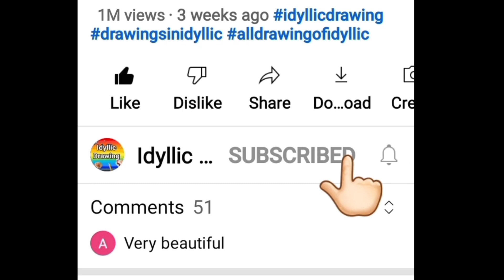Christmas drawing | Girl vs Boy christmas drawing | Santa Caus drawing | Christmas tree drawing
In this video, there are 5 christmas girl vs boy challenges.
Challenges 2021 Christmas drawing

Challenges are:

• Christmas drawing (Drawing of snowman with christmas tree)
• Santa claus drawing (Cute)
• Christmas bell drawing
• Christmas open gift drawing

0:14 : Challenge 1 - Christmas tree drawing
1:15 : Challenge 2 - Christmas drawing - Drawing of snowman with christmas tree
2:50 : Challenge 3 - Santa claus drawing
3:40 : Christmas bell drawing
4:15 : Challenge 5 - Christmas gift card
5:06 : Merry Christmas

Related:

christmas drawing,
christmas drawing pencil,
christmas drawing scenery,
christmas drawing and craft,
christmas drawing and painting,
christmas drawing ap drawing,
christmas drawing activity,
a christmas tree drawing,
make a christmas drawing,
drawing a christmas card,
christmas day drawing easy,
christmas day drawing hard,
christmas day drawing scenery,
christmas day drawing picture,
christmas day drawing beautiful,
christmas day art and craft,
christmas day craft and drawing,
how to draw a christmas day drawing,
christmas day drawing for beginners,
christmas day ki drawing kaise banaen,
christmas day ki drawing kaise banate hain,
christmas day drawing christmas day drawing,
christmas day drawing craft,
christmas day card drawing,
christmas day celebration drawing,
santa drawing easy,
santa drawing colour,
santa drawing video,
santa drawing art hub,
drawing a santa face,
drawing a santa hat,
santa beautiful drawings,
santa banta drawing,
santa bell drawing,
santa claus drawing beautiful,
santa claus drawing banana,
santa ki drawing banana,
santa drawing cartoon,
santa drawing cute,
santa claus drawing,
santa claus drawing colour,
santa claus drawing hard,
drawing santa claus in paint,
christmas scenery drawing easy
happy christmas day drawing,
how to draw christmas day drawing,
how to make christmas day drawing,
christmas day ki drawing,
happy christmas day ki drawing,
christmas day ke liye drawing,
christmas drawing in ms paint,
christmas day mandala art,
merry christmas day drawing,
christmas bell drawing easy,
christmas bell drawing step by step,
christmas jingle bell drawing,
merry christmas bell drawing,
christmas tree bell drawing,
christmas bell ki drawing,
how to make christmas bell drawing,
christmas bell drawing and colouring,
drawing a christmas bell,
jingle bell and christmas tree drawing,
how to make a christmas bell drawing,
jingle bell drawing colour,
jingle bell ki drawing,
drawing of christmas bell,
jingle bell tree drawing,
christmas bell how to draw,
drawing on christmas day,
christmas day par drawing,
drawing a christmas house,
drawing a christmas tree step by step,
christmas drawing for competition,
santa claus drawing easy,
Christmas drawing challenge,
Boy vs Girl drawing,
Challenge 1,
Challenge 2,
Challenge 3
Challenge 4,
Challenge 5,
santa claus drawing easy video,
santa claus drawing easy face,
santa claus ki drawing easy,
santa claus drawing face,
santa claus drawing for beginners,
santa claus drawing for christmas,
santa claus drawing full,
santa claus drawing for class 1,
christmas drawing for beginners,
christmas drawing for class 4,
christmas drawing for class 5,
christmas drawing for class 6,
christmas drawing for school